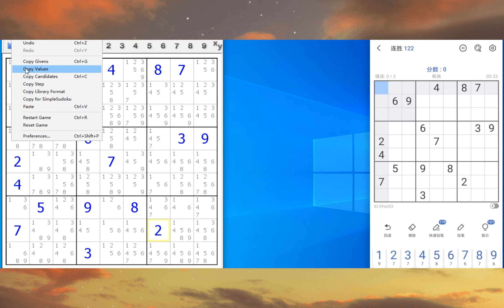Sudoku Practice 246